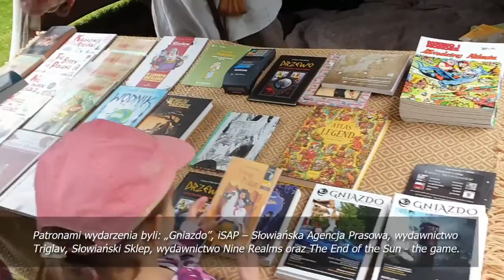Słowiański Dzień Dziecka 2021 | Stowarzyszenie Kołacz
Zapraszamy Was serdecznie na krótką relację ze Słowiańskiego Dnia Dziecka 2021 organizowanego przez Stowarzyszenie Kołacz, dzięki uprzejmości  Centrum Lokalne Żoliborz.

Reportaż przygotował | Piotr Mściówj Myszyński
Montowała | Karolina Lisek

Zezwala się na udostępnianie materiału w formie materiału opublikowanego na platformie YouTube.
Dzięki uprzejmości organizatorów.